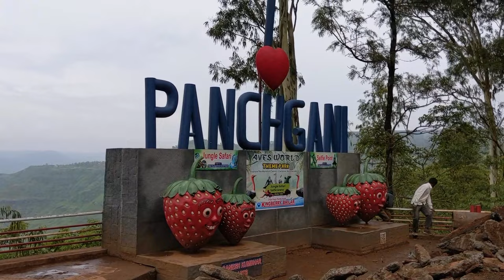Top Places to visit near Pune in Monsoon | One day places to visit near Pune | 2023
Top Places to visit in Monsoon near Pune | Monsoon Places | One day places to visit near Pune | 2023

Hey Guys, In this video, I bring you the top places to visit in the monsoon near Pune. If you're looking for a quick getaway from the bustling city, these one-day destinations are perfect for you.
Join me as I unveil the hidden treasures and natural beauty that awaits just a stone's throw away from Pune. The monsoon season brings a refreshing transformation to these destinations, making them even more enchanting.

I will guide you through picturesque landscapes, lush greenery, and cascading waterfalls that come alive during the monsoon. From misty hills to serene lakes, you'll witness the magic of nature in full bloom.

Whether you're a nature lover, adventure seeker, or simply seeking a peaceful getaway, these top monsoon destinations near Pune are sure to captivate your heart.

So grab your umbrellas and join me on this virtual journey to the top places to visit in the monsoon near Pune.

TOP PLACES TO VISIT IN MONSOON NEAR PUNE
Nestled amidst the picturesque Sahyadri mountains, Lavasa City is a modern hill station that boasts of stunning architecture, serene lakes, and a tranquil atmosphere. Join us as we explore the charming streets, scenic viewpoints, and indulge in the vibrant culture of this planned city.

3. Budget Camping

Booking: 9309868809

A hill station known for its captivating landscapes and pleasant climate, Panchgani is a dreamy destination. Stroll through lush strawberry fields, visit panoramic viewpoints, and relish the old-world charm of colonial architecture. Our tour will leave you spellbound by the beauty of this hill retreat.

Just a short drive from Panchgani, we arrive at the crown jewel of Maharashtra's hill stations, Mahabaleshwar. Immerse yourself in the misty hills, explore the ancient temples, and treat your taste buds to freshly harvested strawberries. This is a paradise for nature enthusiasts and tranquility seekers.

Get ready for an authentic rural experience at Shivshrushti Agro Farm in Tapola. This rustic haven offers a glimpse into traditional village life, surrounded by verdant fields and the pristine Tapola Lake. Join us as we connect with nature, relish local cuisine, and unwind in the lap of nature.

Whether you're a solo traveler, a couple seeking a romantic getaway, or a family yearning for unforgettable memories, these top places and resorts near Pune have something to offer for everyone. Don't miss out on travel tips, breathtaking views, and the excitement of exploration!